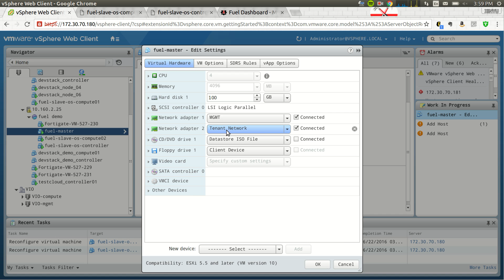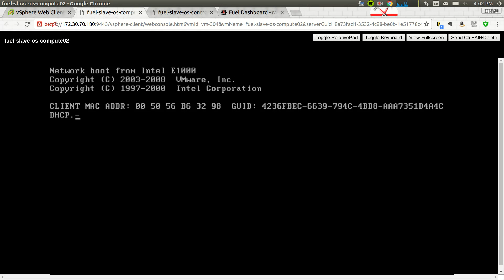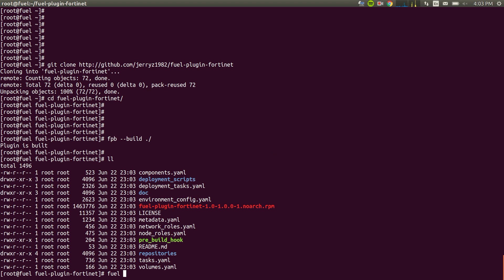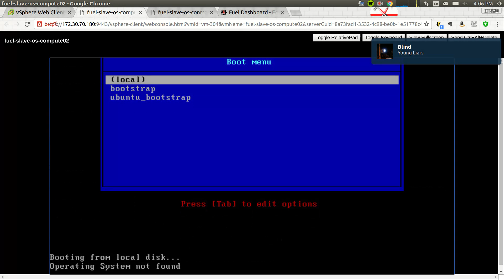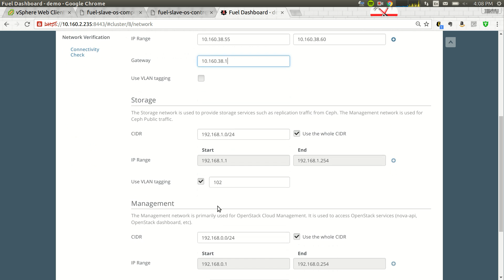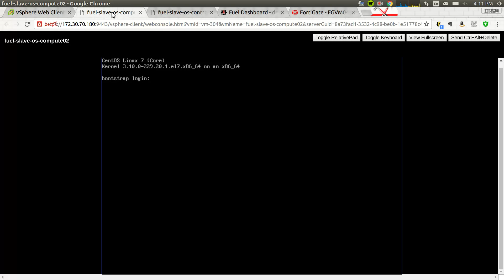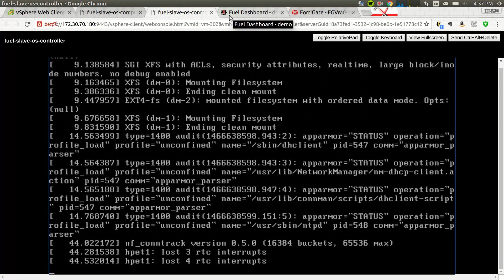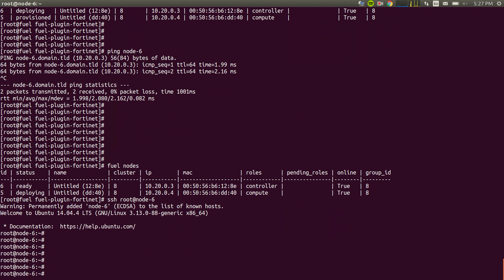Install OpenStack with FortiGate connector by Fuel Part1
This is the first part of instructions on installing an OpenStack environment with FortiGate connector with Fuel. Please enable CC to view text instructions.